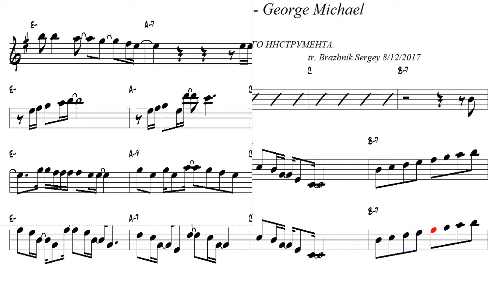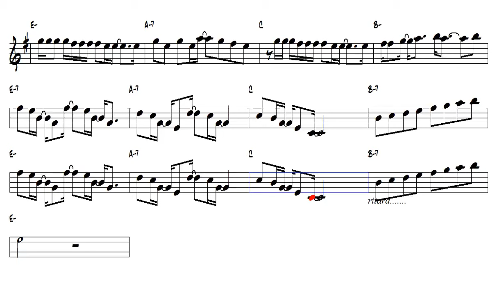Careless Whispers George Michael Tenor Sax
Hello everyone!

Thank you very much to everyone and I plan to come back soon.

I leave the link below and also in the last 50 videos, right at the beginning of the description and link for anyone who wants to contribute some amount.

Thanks in advance and have a good week !!!

Sax Channel.

Thank you for helping the channel grow!!